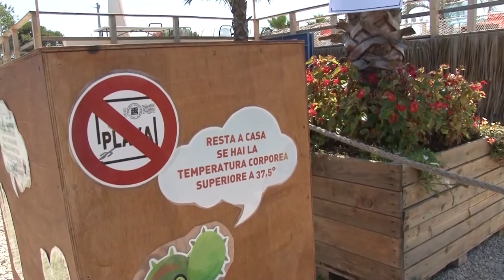Fossacesia. Tamponi negativi, ma il Playa Blanco non riapre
I tamponi effettutati dalla Asl di Chieti sui dipendenti del Playa Blanco di Fossacesia sono tutti negati. "Il 2020 però termina qui per noi" - hanno spiegato i titolari.